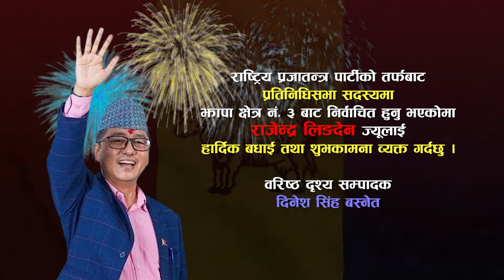Heartly Congratulations and Best Wishes Rajendra Lingden || Rastriya Prajatantra Party